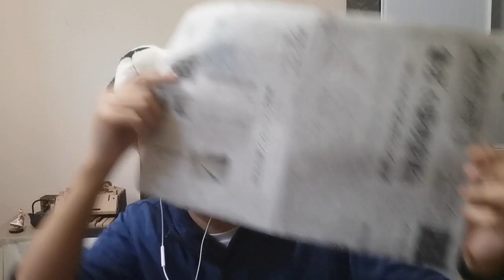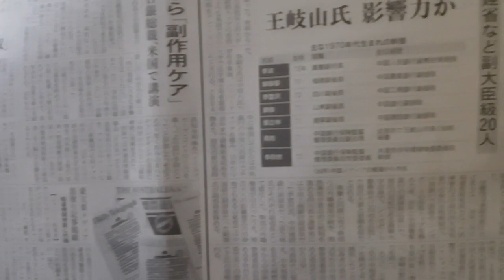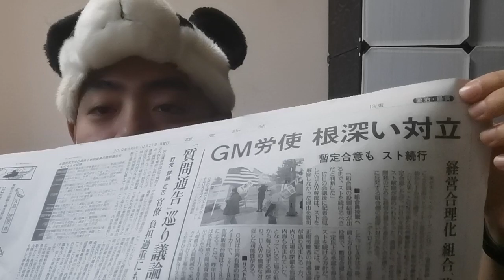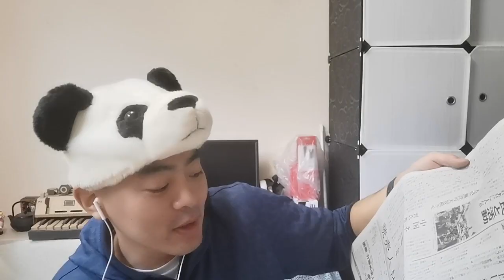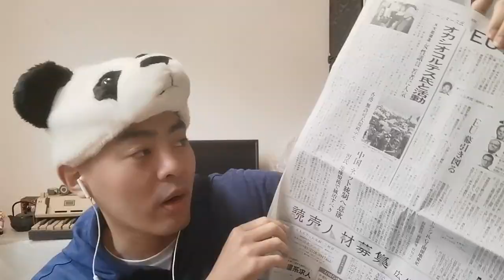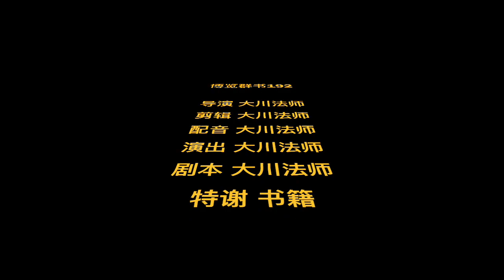网友问日本怎么看中国，两张日本报纸告诉你 博览群书192（All you need is read 192）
副频道大川游戏频道